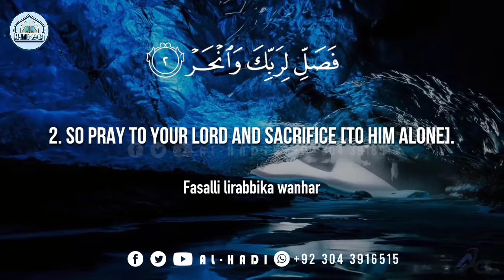108-Surah Al-Kawthar |سورۃ الکوثر| Mufti Muhammad Anas Adil Khan | Jamia Farooqia Phase II | AL HADI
Join Us Know And Get Islamic Information !
🔗 جوائن الھادی  آفیشل واٹس ایپ گروپ